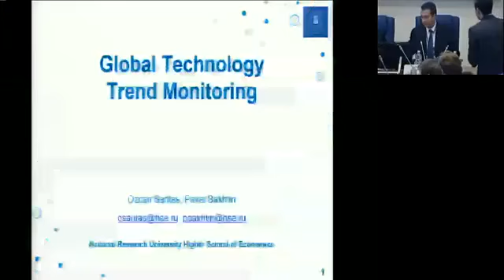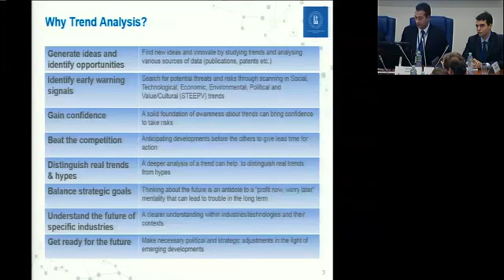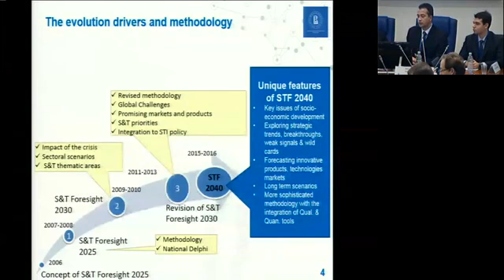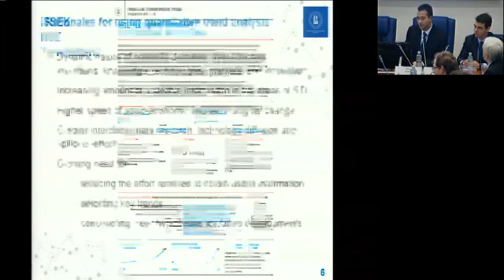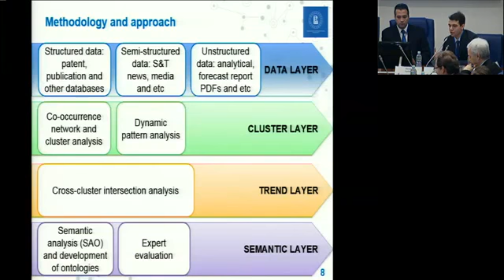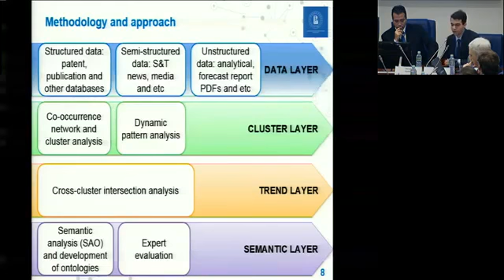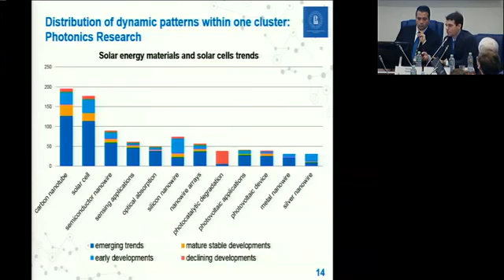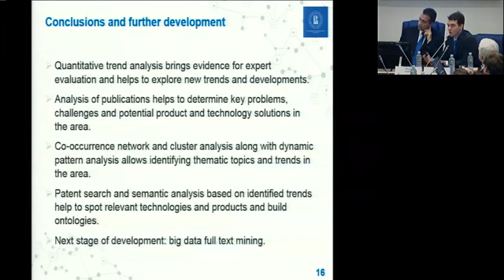Ozcan Saritas & Pavel Bakhtin on Global Technology Trend Monitoring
Prof. Saritas and Pavel Bakhtin delivered a presentation ‘Global Technology Trend Monitoring’ at 5th International Academic Conference ‘Foresight and STI Policy’ (November 18—20, 2015, Higher School of Economics, Moscow, Russia).